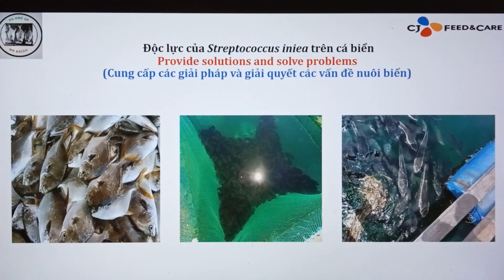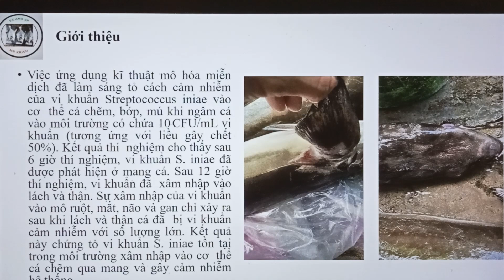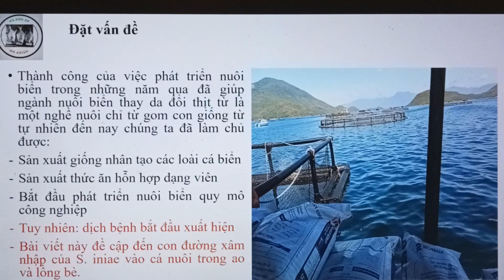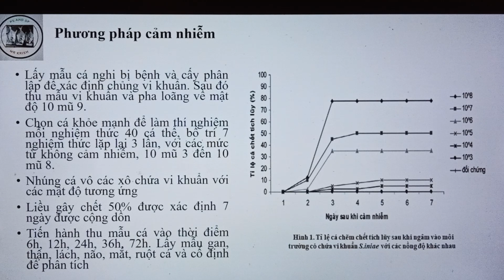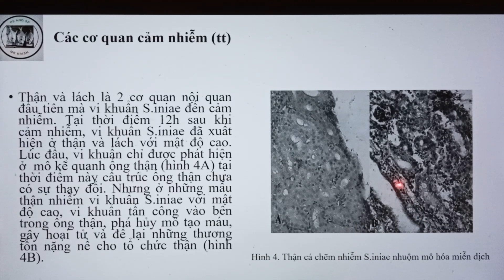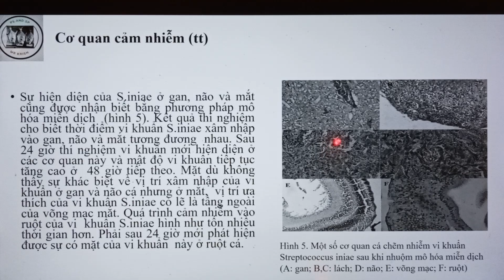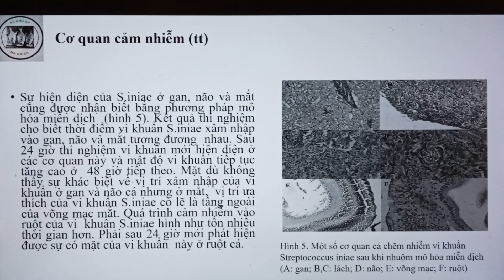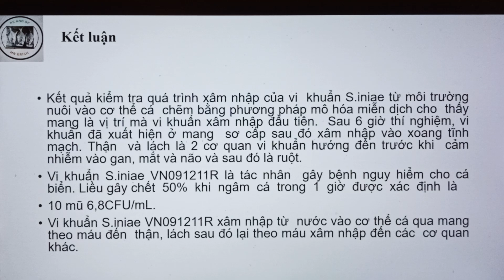Cơ quan cảm nhiễm và độc lực của vị khuẩn Streptococcus iniae trên cá biển